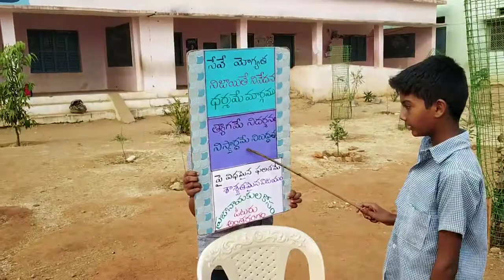Voters day Awareness Shool level activity Mpps Mulugu